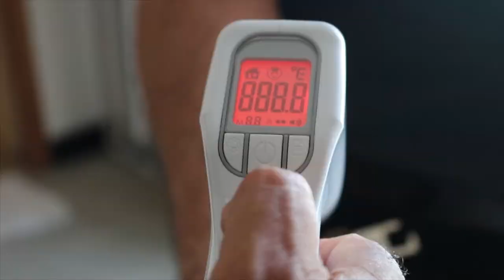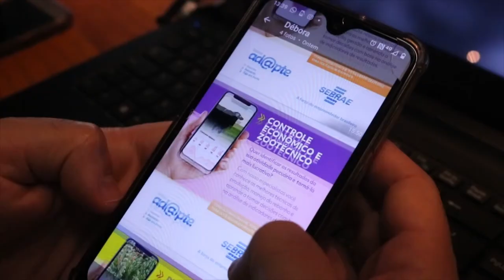Sebrae Alagoas se adapta e continua atendendo produtores rurais durante a pandemia